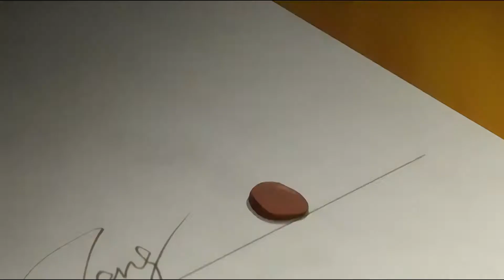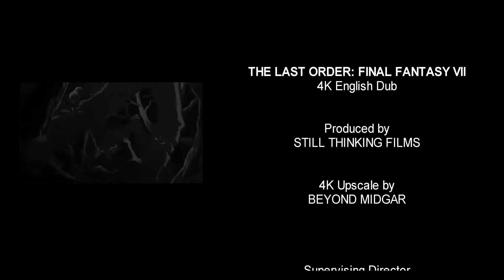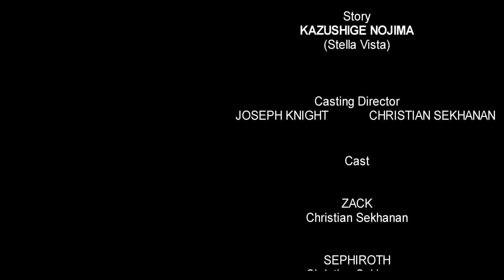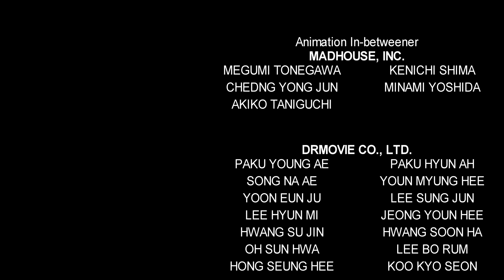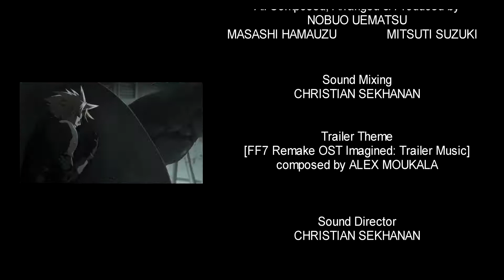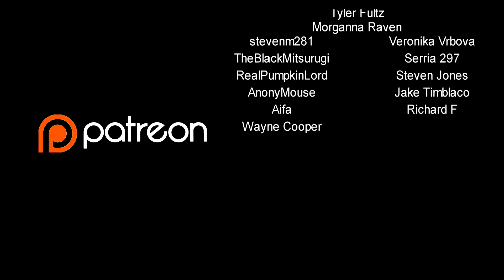THE LAST ORDER: FINAL FANTASY VII ► 4K ► ENGLISH DUB